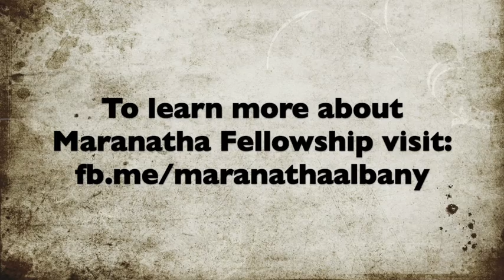McKade Marshall - "Eyes Wide Open" 👀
Watch McKade as he shares an inspirational Christian message at Maranatha Fellowship in Albany, Texas on August 21, 2022. The message is entitled "Eyes Wide Open".

★☆★  MY BOOKS ★☆★

★☆★ IMDb.com PROFILE ★☆★

★☆★ SOCIAL MEDIA ★☆★